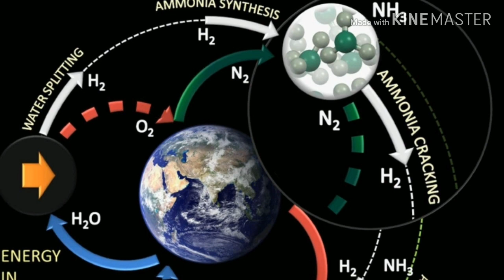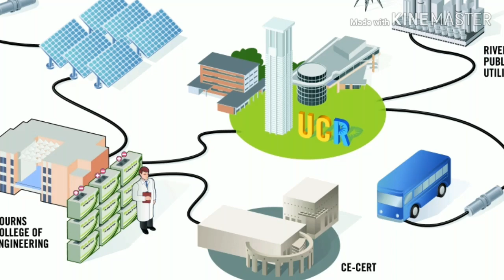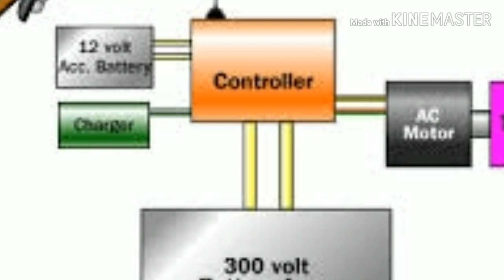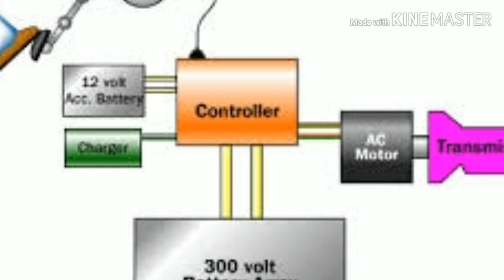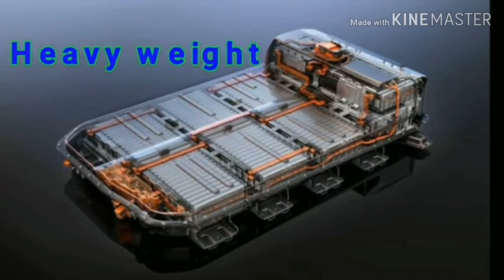Newly launched Battery Electric Vehicles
All details about Battery Electric vehicles